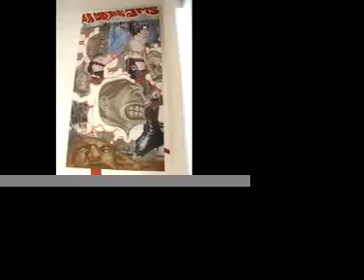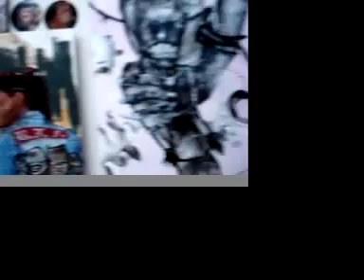mills mfa show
these are the photos leading up to and of my mfa show at mills college. the music is a mix done by dj cutso, who djed the show.